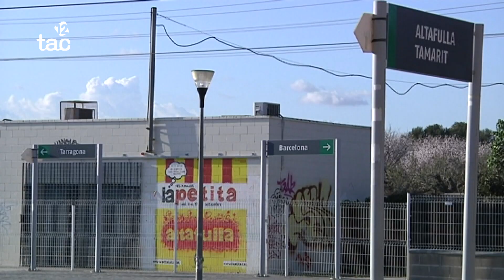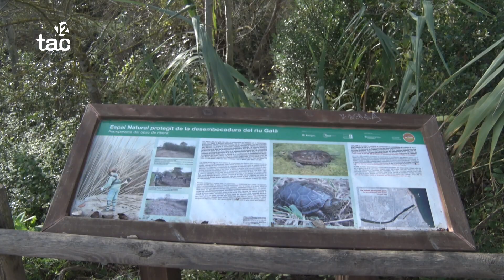Viñuales tendeix ponts amb els propietaris afectats per la reclamació d'Altafulla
Després que aquests es mostressin majoritàriament a favor del canvi en el període d'al·legacions, l'alcalde tarragoní es va reunir amb una quizena de veïns per a conèixer les seves demandes de millora i defensar els serveis que presta l'Ajuntament.